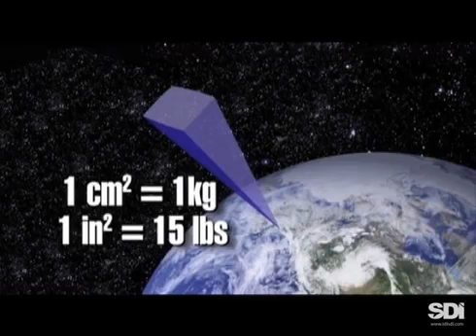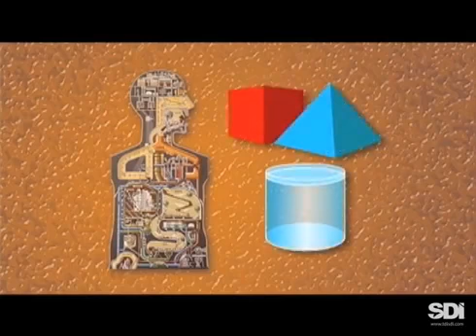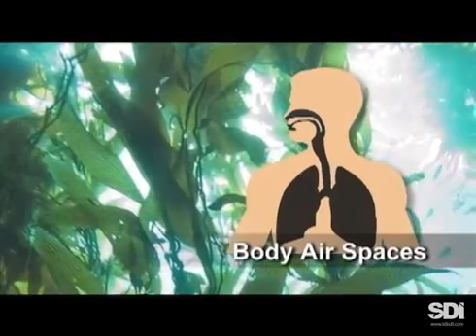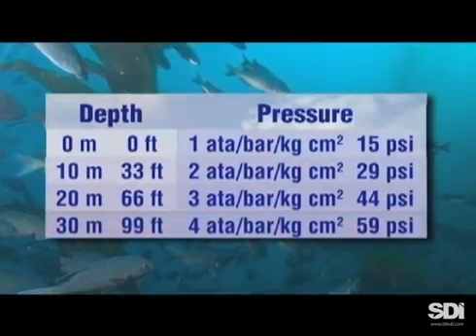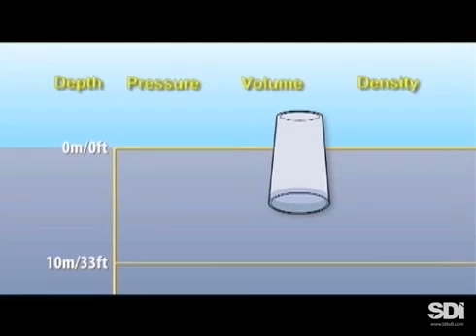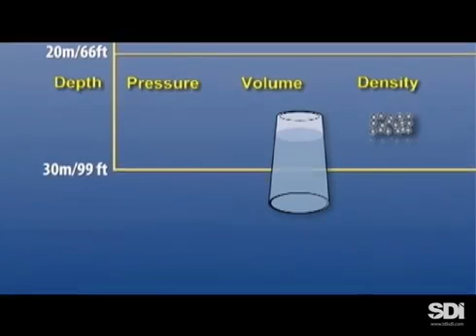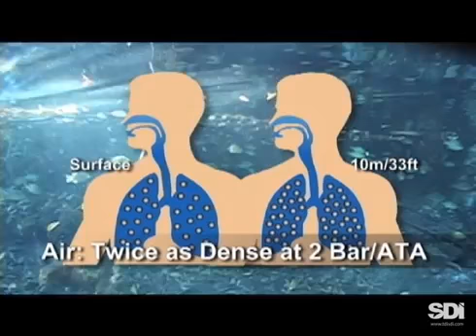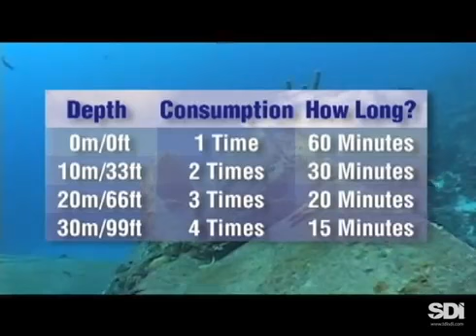2 La ciencia del buceo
Comienza a bucear hoy.